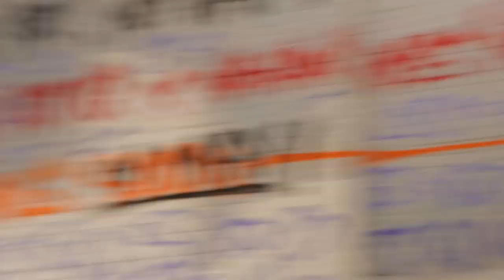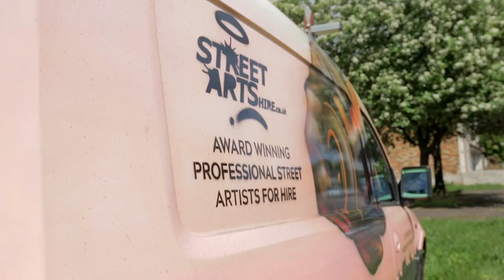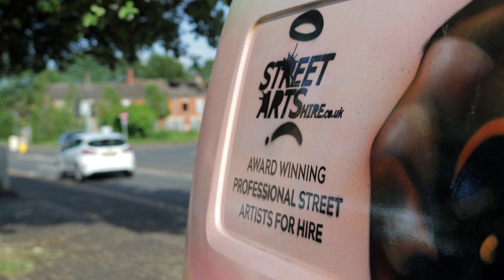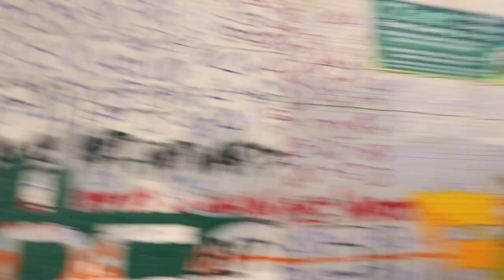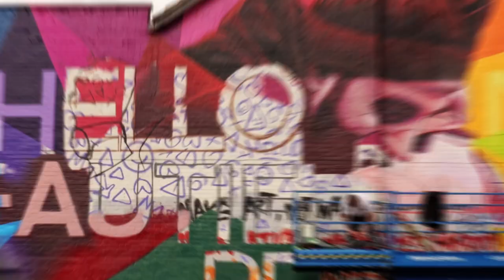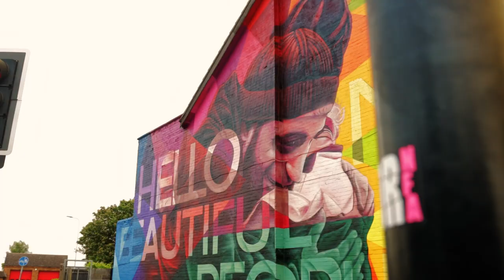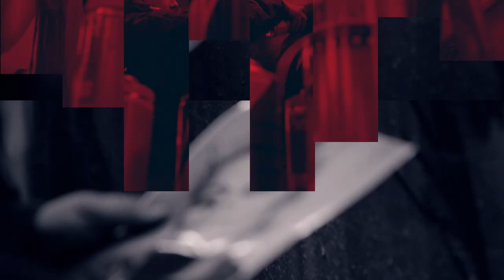Behind the Scenes -The Hello my Beautiful People mural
Step into the vibrant world of street art as we take you behind the scenes of a mesmerizing journey with street artist Nathan Murdoch talking about his collaboration with Atiq from Unspoken words. In this exclusive footage, we delve into the creation process of Nathan's latest masterpiece,  an 82ft mural titled "Hello, My Beautiful People."

As the camera rolls, we join Nathan in the bustling heart of the city where he unveils his vision for an eye-catching mural that will captivate passers by.

Throughout the behind-the-scenes journey, we see the dedication and passion that fuels Nathan's craft. From late starts and long days filled with vibrant urban energy, we experience the artist's unwavering commitment to his vision. "Hello, My Beautiful People" stands tall and proud, a tribute to the vibrant souls that inhabit the streets it graces.

Join us on this captivating behind-the-scenes adventure, as we discover the stories behind the mural, the challenges faced, and the triumphs achieved. Get ready to immerse yourself in the creative of Nathan Murdoch and witness the birth of a captivating urban masterpiece that will leave you in awe of the beauty that surrounds us all.

The mural is part of Diesel Streets: One Year of Street Art with Battle Lines Korporate Industries C5 - and funded by Arts Council England.

Filmed by K Steels Film and Photography